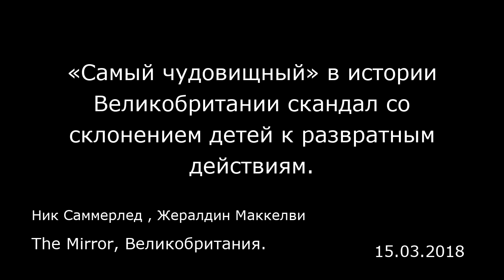«Самый чудовищный» в истории Великобритании скандал со склонением детей к развратным действиям.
The Mirror, Великобритания.
Ник Саммерлед , Жералдин Маккелви
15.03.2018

Специальное расследование «Сандэй Миррор». Несмотря на неоднократные жалобы, поступавшие в местные социальные службы, власти бездействовали на протяжении более сорока лет, за это время в Телфорде было изнасиловано около тысячи девочек, некоторым из них было всего 11 лет.  До тысячи детей могло пострадать в самом чудовищном в истории Великобритании скандале с развращением малолетних — где жертвами банд насильников становились девочки в возрасте от 11 лет.  «Сандэй Миррор» показывает, что ад, в котором приходилось жить девочкам в городе Телфорд, продолжался на протяжении шокирующих 40 лет. Число детей, с 1980-х годов прошедших через беспощадные руки извращенцев и мучителей в Телфорде, может доходить до тысячи.    Школьниц, самым младшим из которых было всего 11 лет, выманивали из родительского дома, чтобы подсаживать на наркотики, избивать и насиловать. И эта «эпидемия», по словам жертв, продолжается до сих пор.  Три человека были убиты, и двое других погибли в связанных со скандалом трагедиях.  Несмотря на похожие громкие дела в Рочдейле и Ротереме власти Телфорда за все это время так и не смогли ликвидировать сеть извращенцев.  В ходе продолжавшегося 18 месяцев расследования «Миррор» обнаружила свидетельства беспрецедентного насилия. Нам стало известно следующее:  В 1990-е годы сотрудники социальных служб знали о сексуальных надругательствах, однако полиции потребовалось десять лет, чтобы возбудить уголовное дело.  Согласно не обнародованным ранее документам, местные власти р...